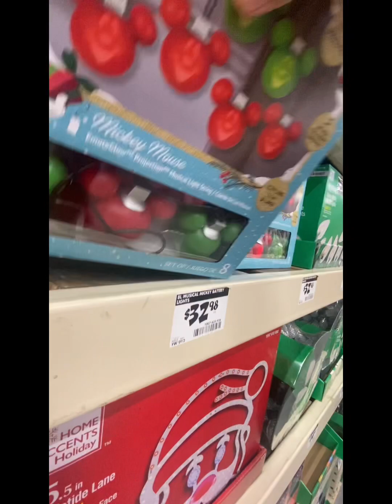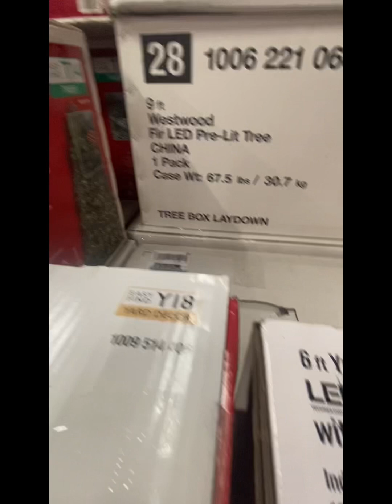Home Depot Christmas 2023 Oct 26